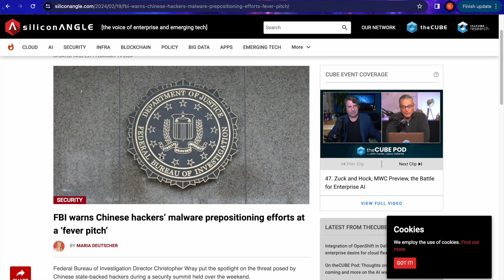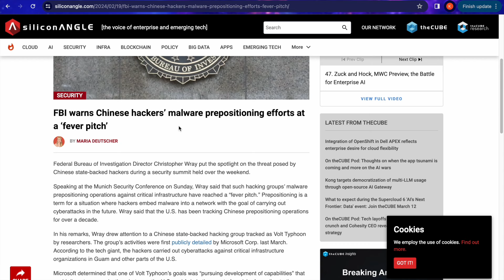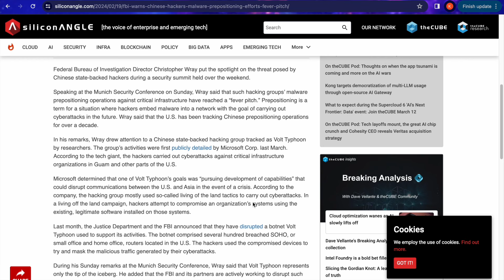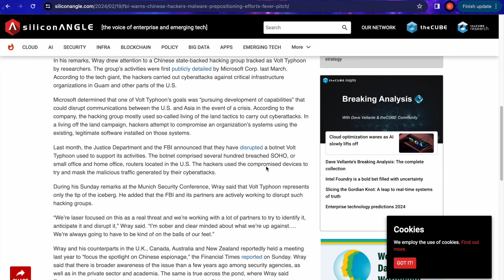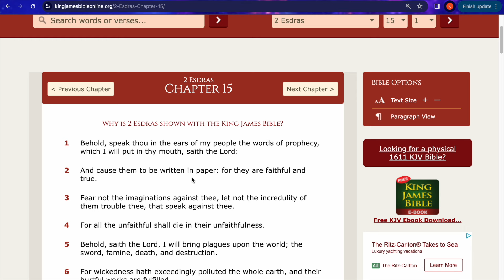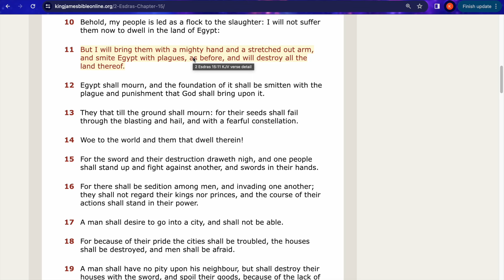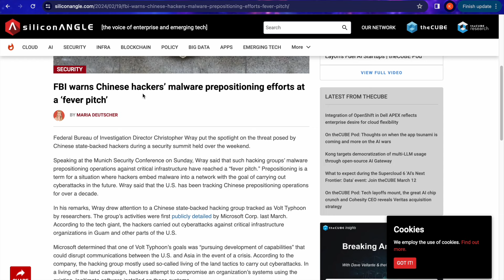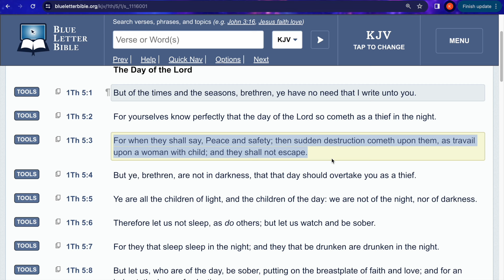FBI WARNING OF CYBER THREATS TO U.S INFRASTRUCTURE !!!!